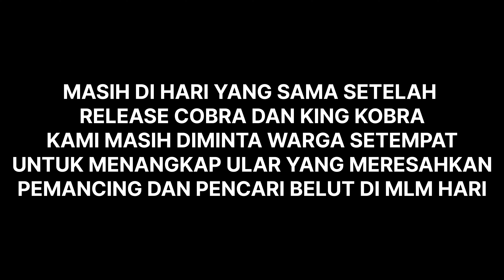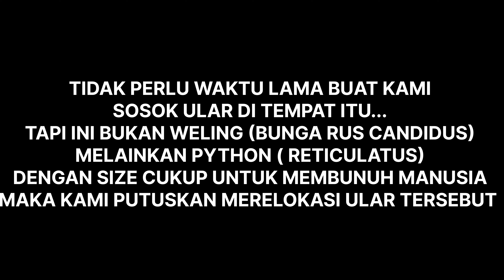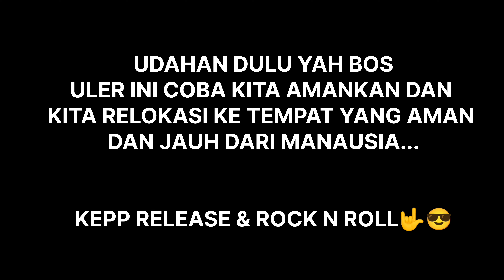ULAR PYTHON PEMBUNUH - KILLER PYTHON SNAKE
ular terbanyak yang kami rescue adalah python reticulatus.
Jarang sekali, kami menemukan yg ukuran kecil. Semua minimal 3 meter panjang nya.
Kamu pasti cenderung takut dengan Cobra kan?
karena stigma yg beredar bahwa kobra itu mematikan manusia.
Tahukah kamu bahwa Python atau sanca, bisa membunuh manusia dewasa hanya dalam hitungan 3-4 menit?
Yuk simak video ini sampai selesai.
supaya kamu faham
Keep release & Rock n Roll 🤘🤩🤩🤩🤟